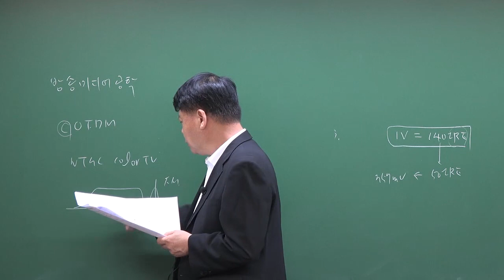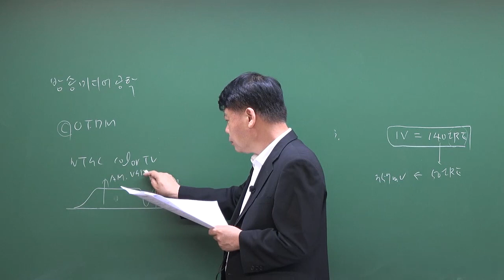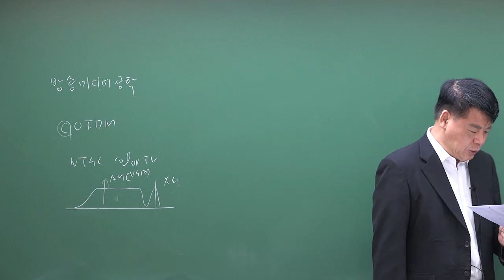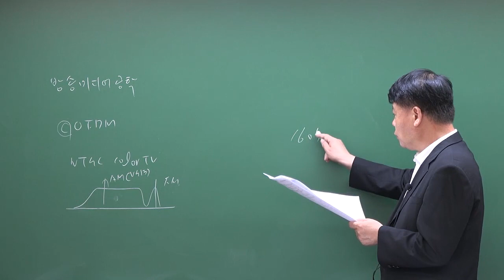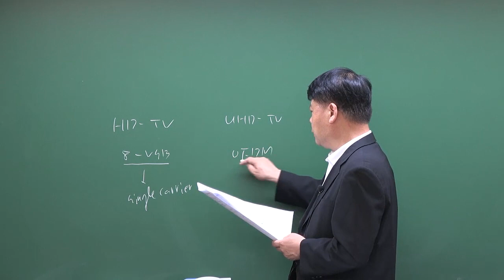2020년 1회 방송통신기사 방송미디어공학